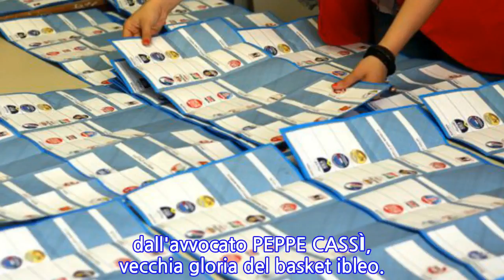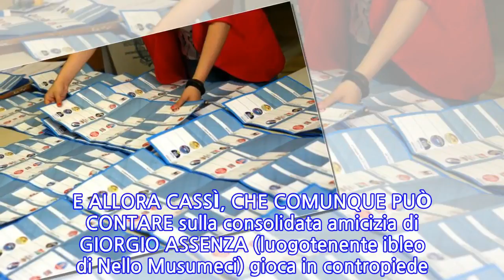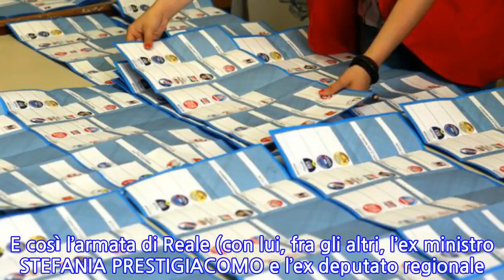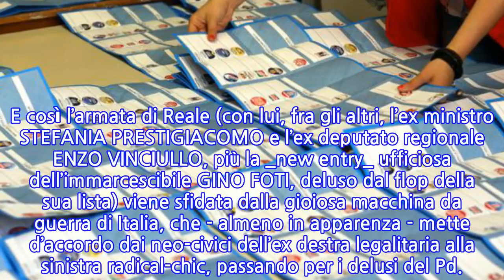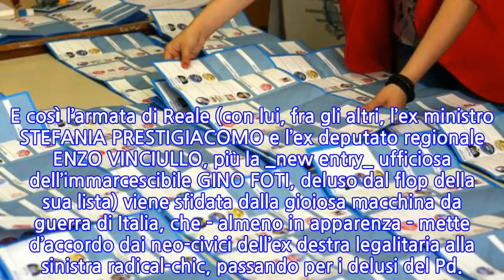Ballottaggi, in Sicilia il rush finaleNiente parenti, soltanto serpenti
NIENTE PARENTI, MA MOLTI SERPENTI. Nessuna novità ufficiale, ma solo accordi sottobanco, all'inizio dell’ultima settimana di campagna elettorale per i ballottaggi delle Amministrative nei tre capoluoghi siciliani. A Messina, Ragusa e Siracusa nessuno ha formalizzato apparentamenti con candidati sconfitti al primo turno. Eppure il voto di domenica prossima è un test con un certo valore regionale.